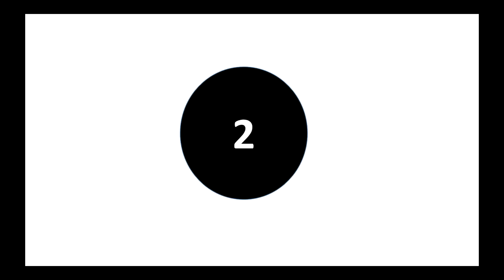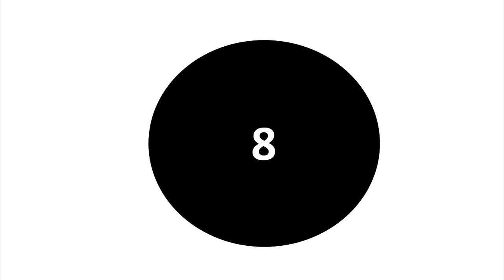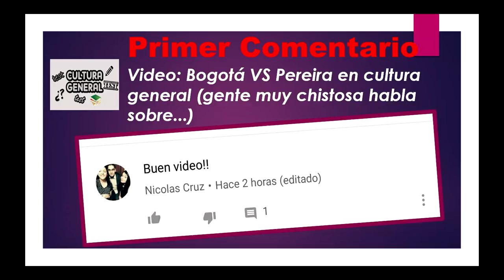8 cosas COMPLETAMENTE extrañas de Colombia (raras y curiosas), es asi en tu pais ?